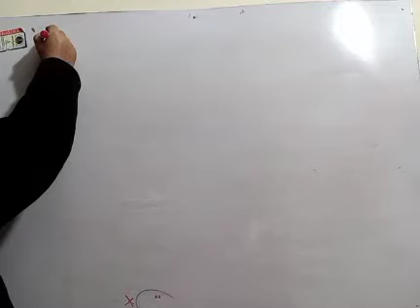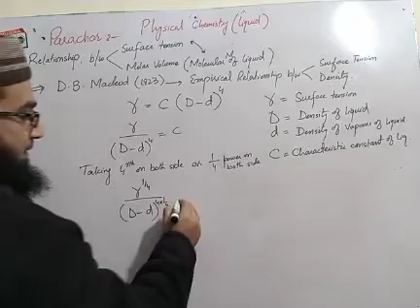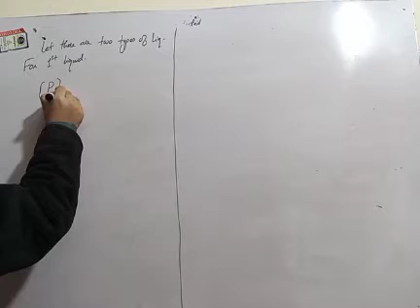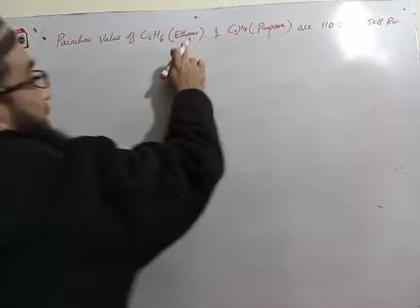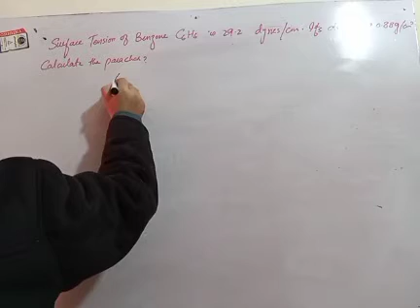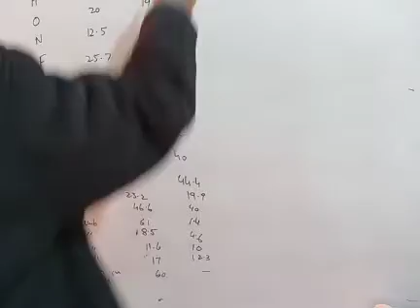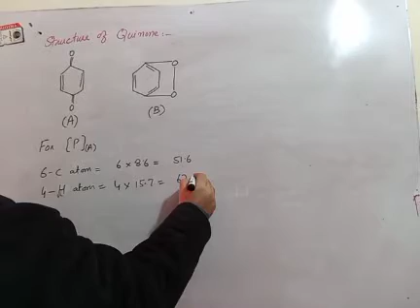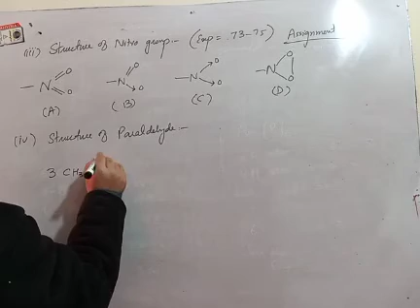Parachor, its types and Application Structure of benzene and quinone by parachor method by Sir Najam